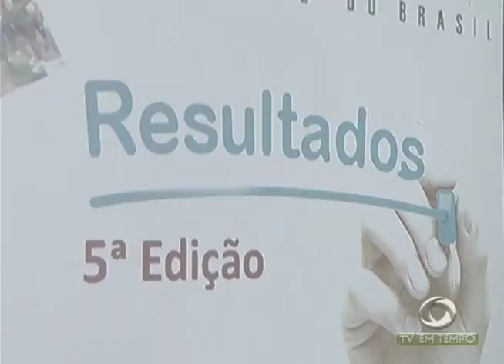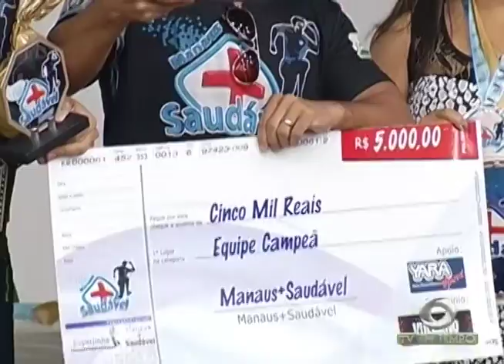Dois fuzileiros navais são presos por tráfico de drogas em Manaus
01º BLOCO JORNAL 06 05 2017 - Dois fuzileiros navais são presos por tráfico de drogas em Manaus